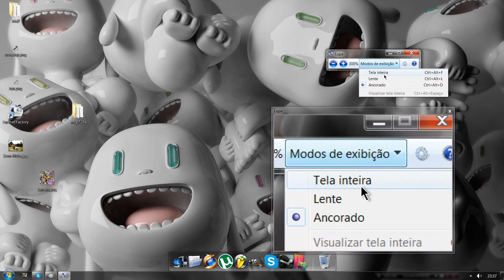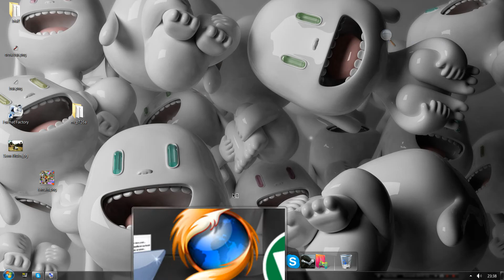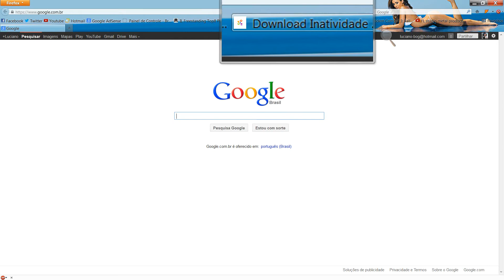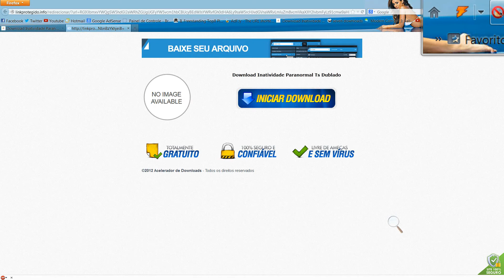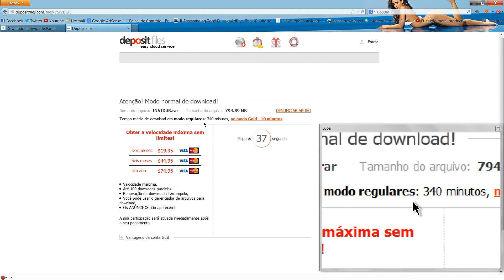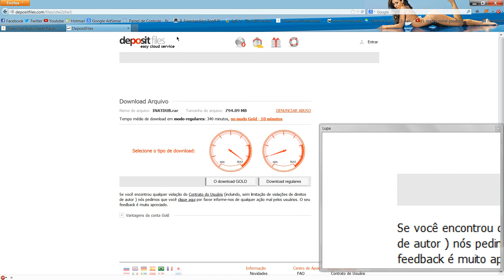Quebrando proteção de link (atualizado)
Depois de 3 anos eu atualizei essa coisa haha